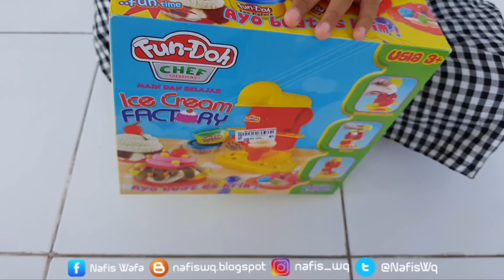Mainan Anak Membuat Es Krim 💟 Play Doh Fun Doh Ice Cream Factory Kids Toy - Chef Creations For Kids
Nafis wq unboxing Mainan anak cetakan ice cream, pembuat es krim, atau ice cream factory kids toy, play doh fun doh, mainan ini asik banget dimainkan. Mainan alat pembuat kreasi es krim ini sangat bagus buat anak usia pertumbuhan, kalian bisa bikin es krim duo anggur karena ada cetakanya dua stick dan masih banyak aneka bentuk es krim lainya

They have fun to play Play Doh" that Fun to play with, but not to eat. Make some model of ice cream, ice cream cones, Ice cream cupcakes, popsicle scoop, ice cream dishes